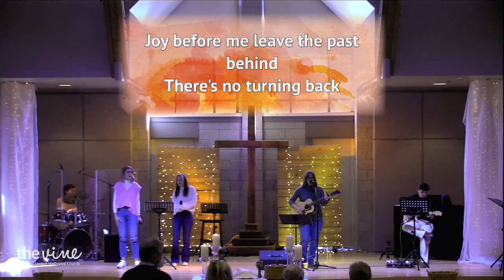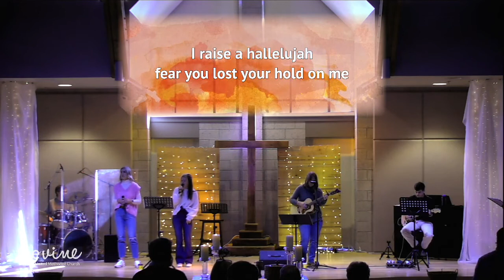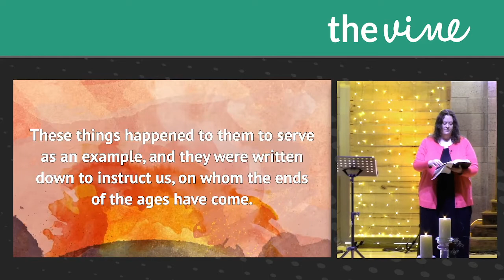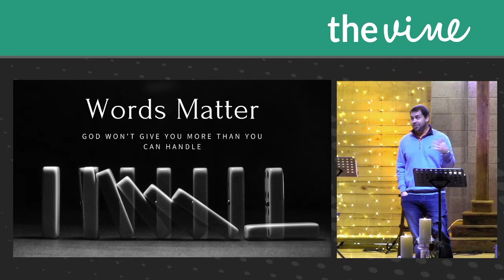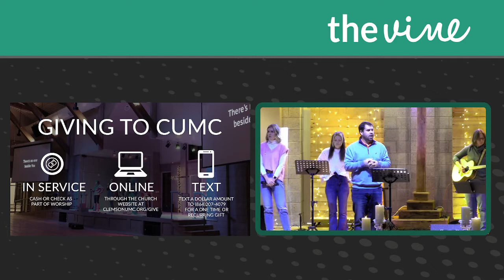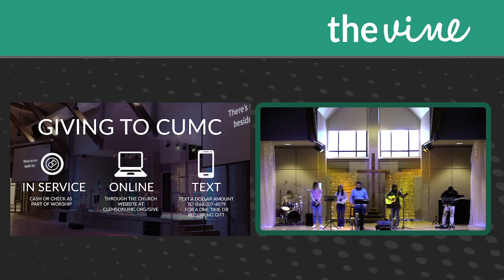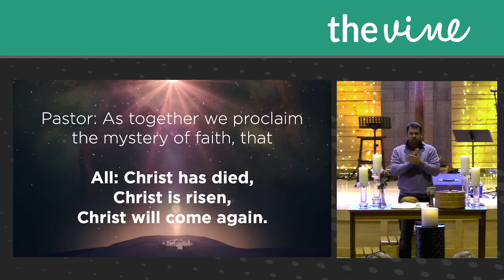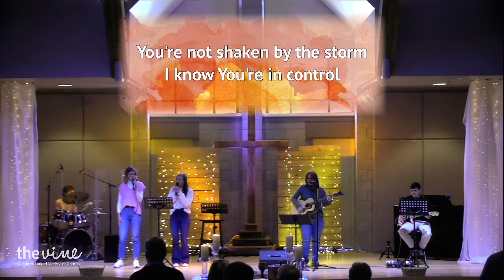The Vine | January 23, 2022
Join us this week at The Vine for the second sermon in a series titled Words Matter!

Music licensed for use under CCLI license #1850710